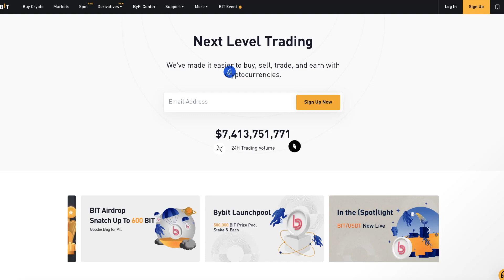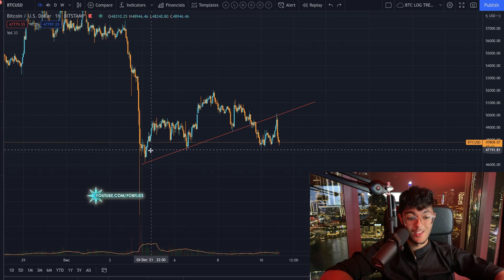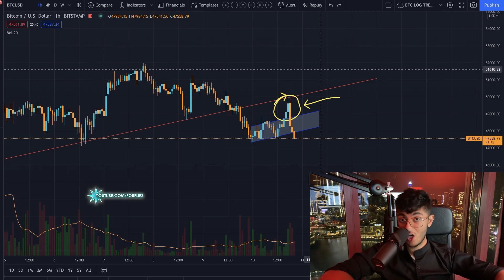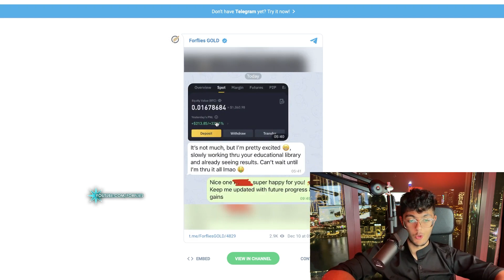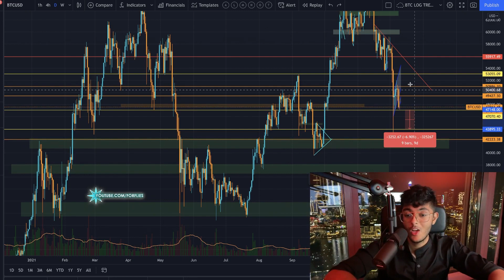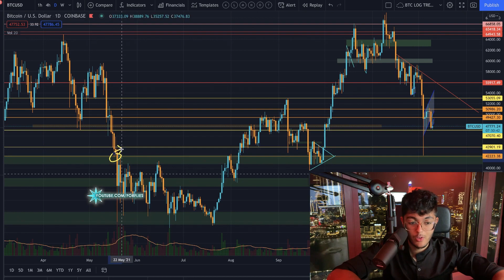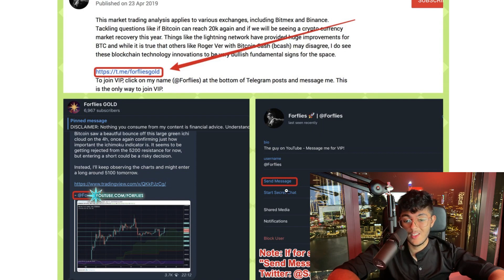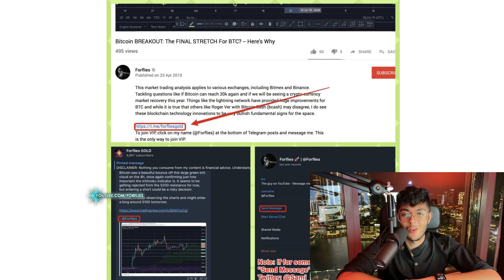*PELIGROSO* EMERGENCIA DE BITCOIN | PROTEGED VUESTRO BITCOIN!!!!!!! Analisis de BTC Predicción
Para unirte a VIP, haz click en mi nombre (@Forflies) al fondo de los posts de Telegram y mándame un mensaje. Esta es la única forma de unirse a VIP.

Libros recomendados-
Technical Analysis of the Financial Markets:

- Sami Loyal